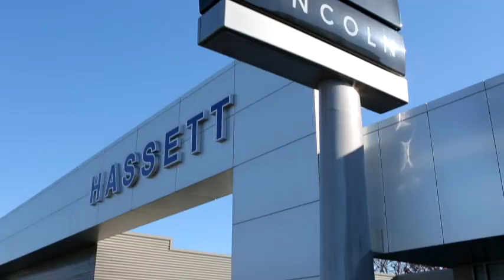Hassett of Wantaugh - Lincoln Awesome August Sales Event!!